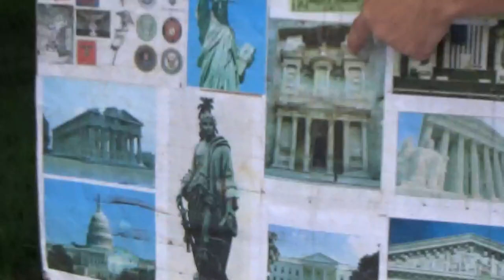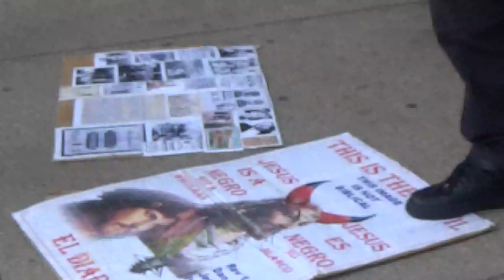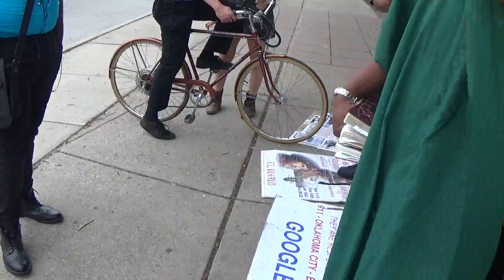AMERICA IS A NATION OF CAITLYN JENNERS AND WEIRDOS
The land of filthy sodomites, freaks and heathens.